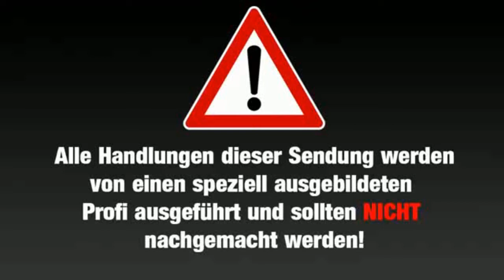Ausgesetzt in der Wildnis - In the jungle!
Schick uns Geld für Bier :D